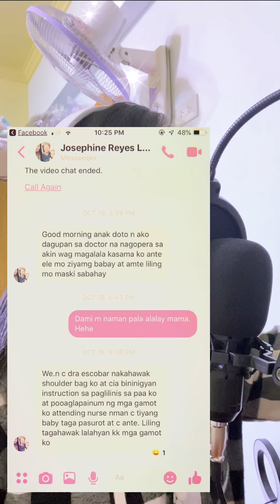Happy happy happy Birthday in Heaven mama👮🎂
I love you so much mama😭😢alam m yan...mama's girl